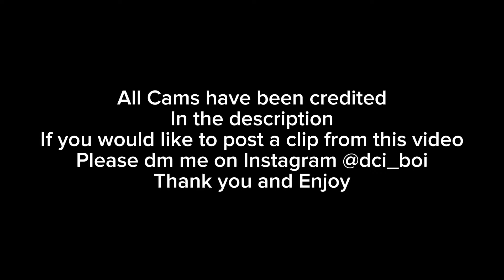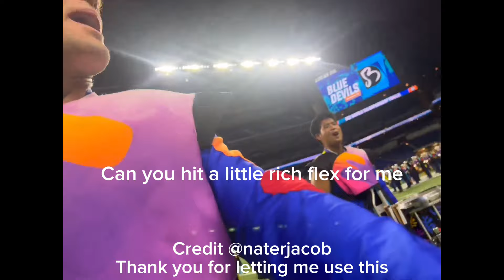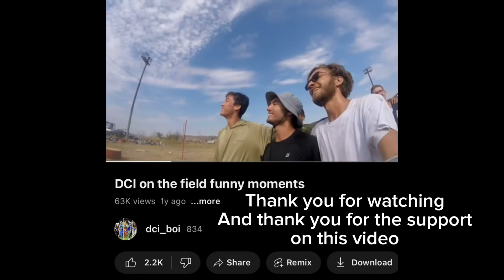DCI on the field funny moments part 2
ALL IN ORDER